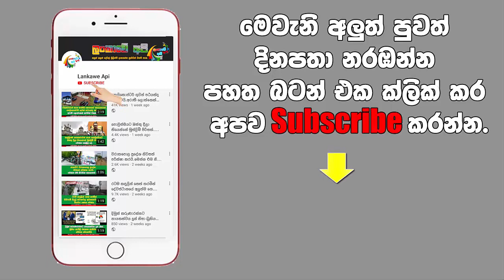බුත්තල කම්පා කල ඛේදවාචකය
මේ ලෝකෙට එන්න දවස් තුනක් තිබියදී කුසේ සිටි පුංචි පැටියා එක්කම නික්ම ගිය අම්මා